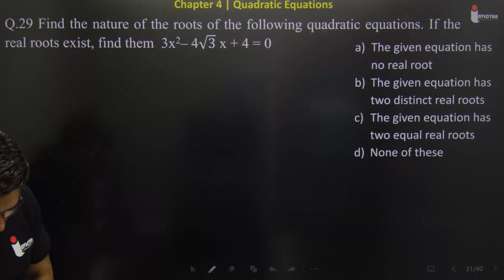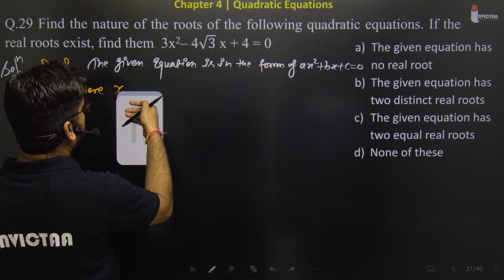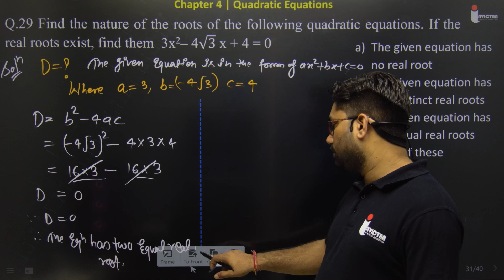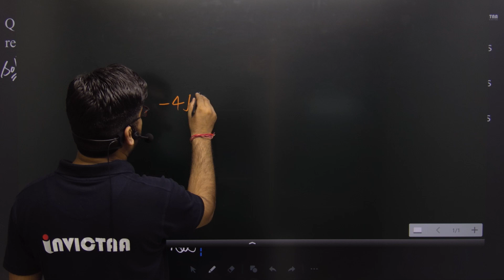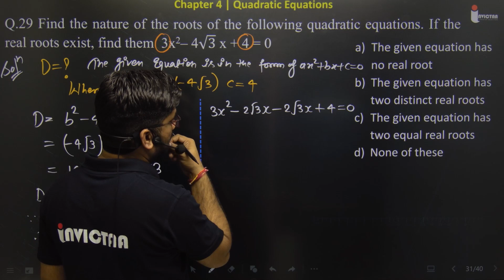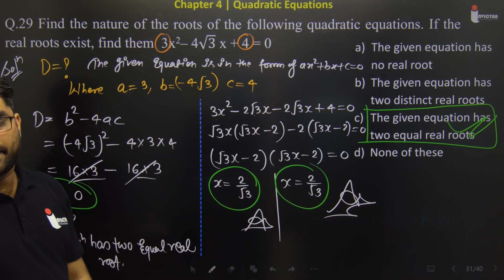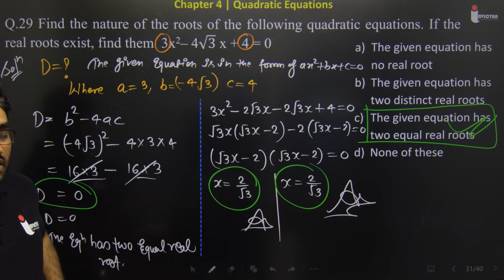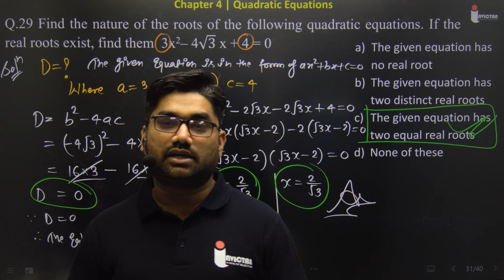Q.29 Find the nature of the roots of the following quadratic equations. If the real roots exist,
Find the nature of the roots of the following quadratic equations. If the real roots exist, find them  3x2– 4√3 x + 4 = 0